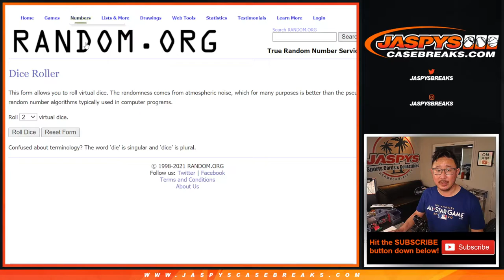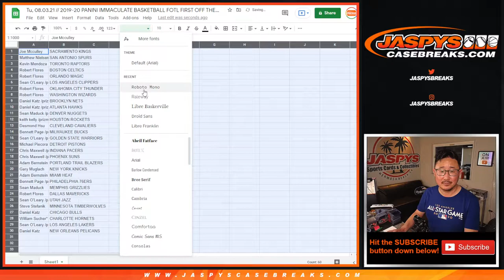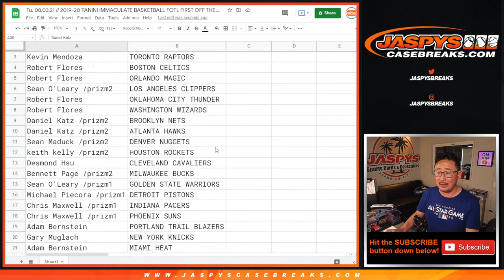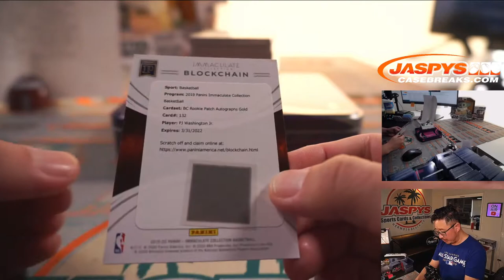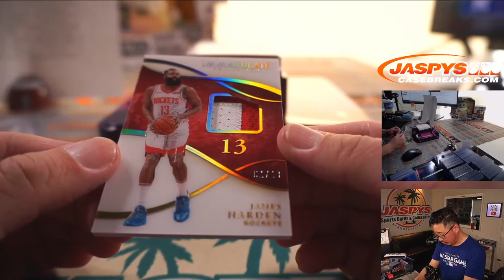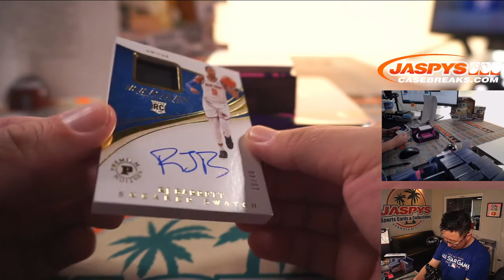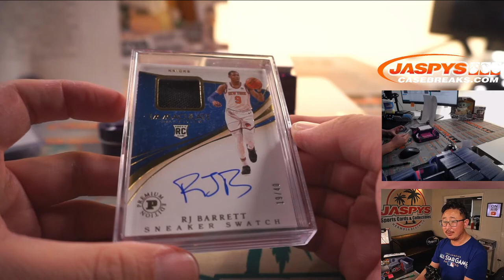Tu, 08.03.21 // 2019-20 PANINI IMMACULATE BASKETBALL FOTL FIRST OFF THE LINE 1-BOX BREAK #1 *RT*